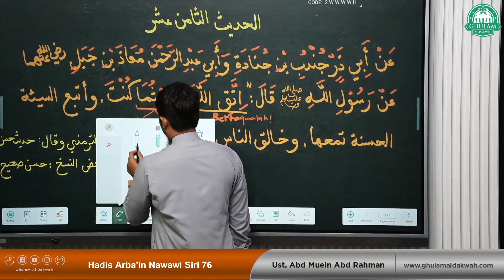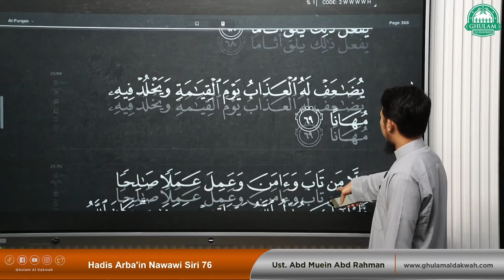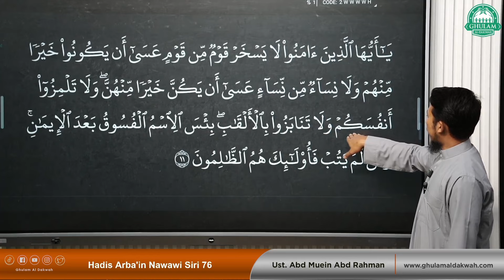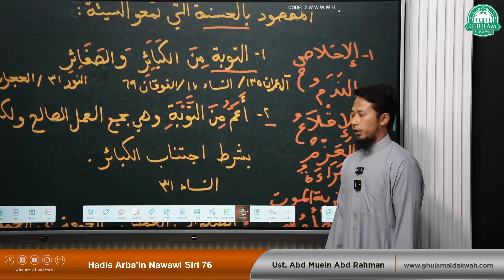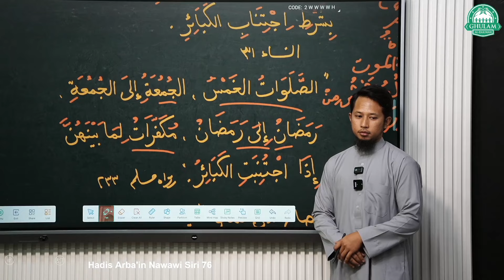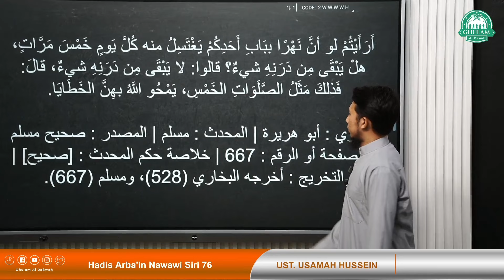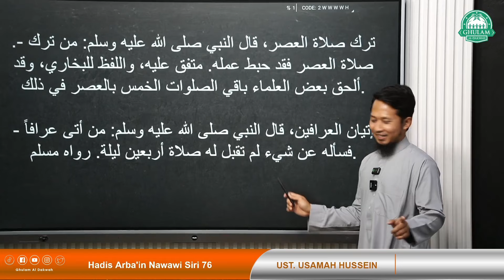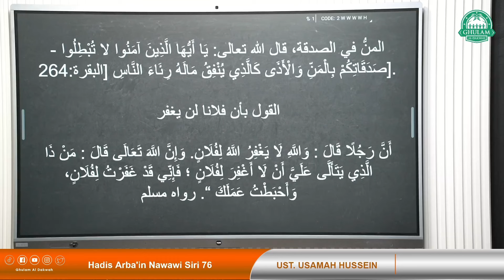Hadis 40 Arba'in Nawawi Siri 76 || Ustaz Usamah Hussein || 27 Jun 2024